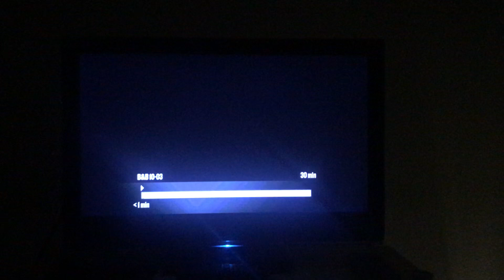CBS On Demand: The Bold and The Beautiful On Demand Opening (2019)